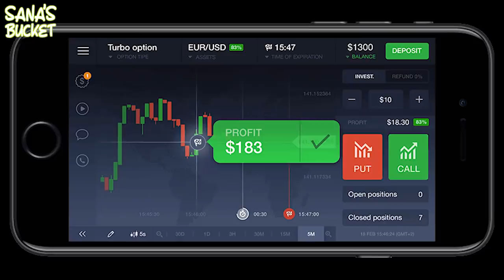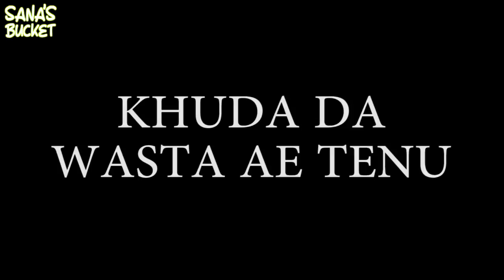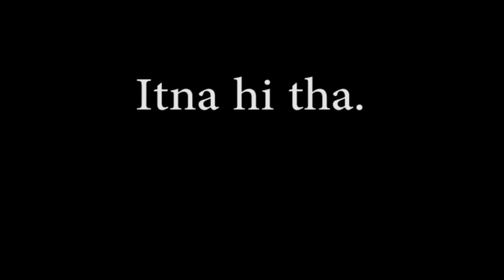ALVIDA C.I.D - Sana's Bucket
Right now! 💵 100% bonus on the first deposit to everyone